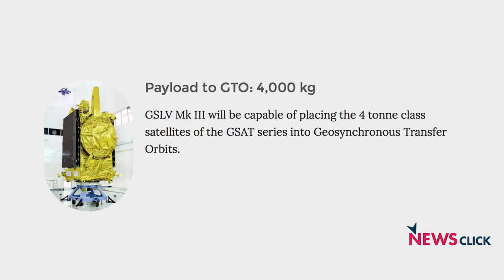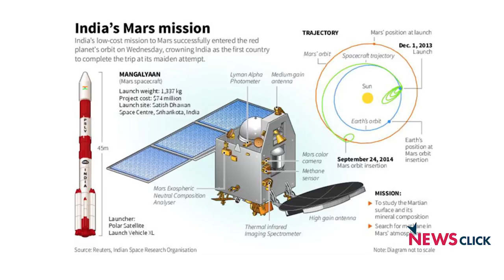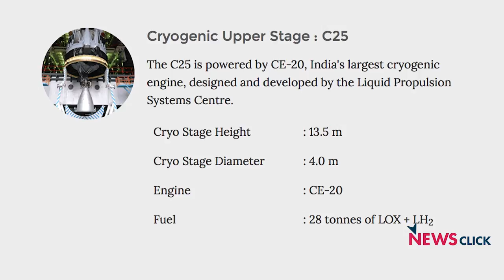India Enters Big League with GSLV Mk III Launch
India launched a new rocket this week, extending the country’s ability to place larger payloads into orbit. GSLV Mk III is a three-stage heavy lift launch vehicle developed by ISRO. The vehicle has two solid strap-ons, a core liquid booster and a cryogenic upper stage.  It is designed to carry 4 ton class of satellites into Geosynchronous Transfer Orbit (GTO) or about 10 tons to Low Earth Orbit (LEO), which is about twice the capability of GSLV Mk II.